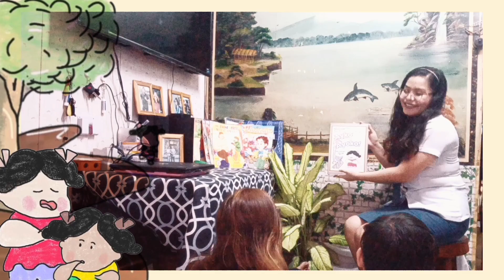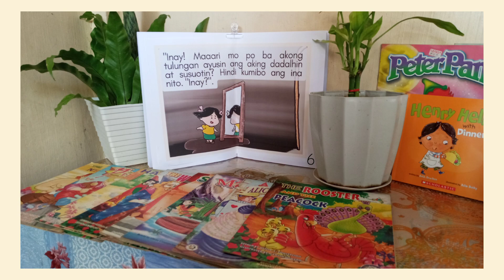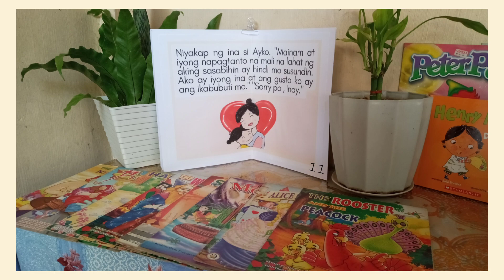BIG BOOK: A SAMPLE by Samantha Maxime L. Cruz BECED 3A